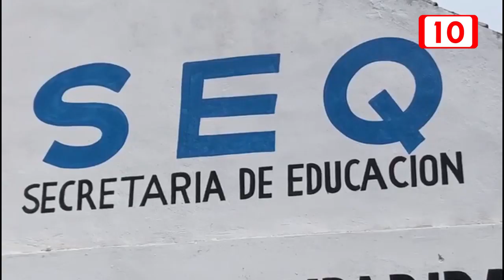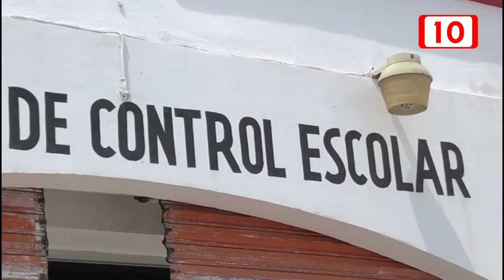Reporta SEQ Solidaridad 2100 inscripciones a preescolar